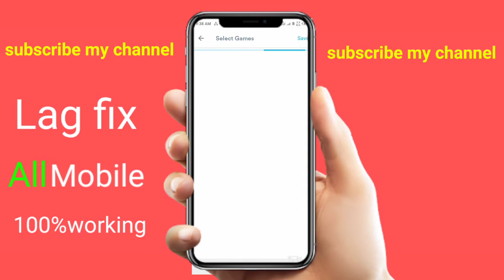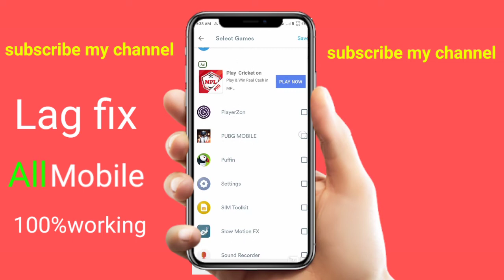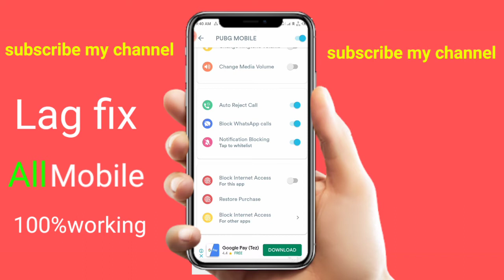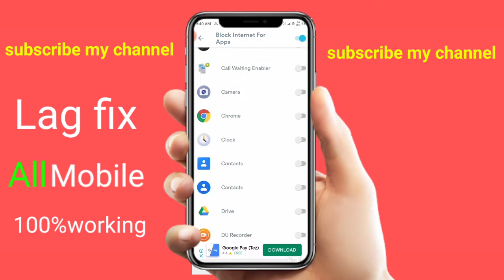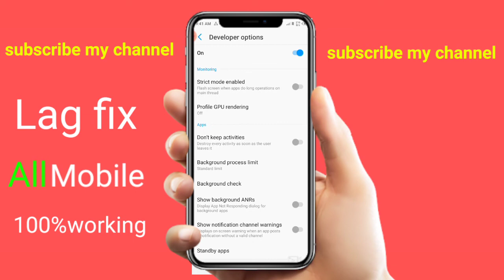pubg lag fix android | pubg lag fix problem kaise | how to solve lag problem in pubg mobile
how to solve lag problem in pubg mobile

Video information this video is pubg lag salutation

Topic Cover:
miui 11
miui 11 tricks
technomind ujjwal
how to solve pubg lag problem in 2gb ram
pubg new season